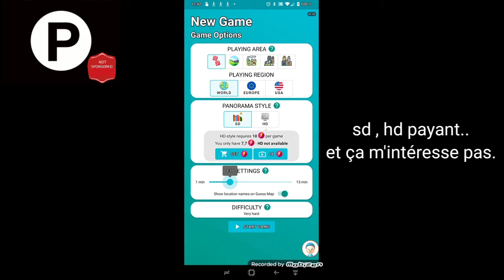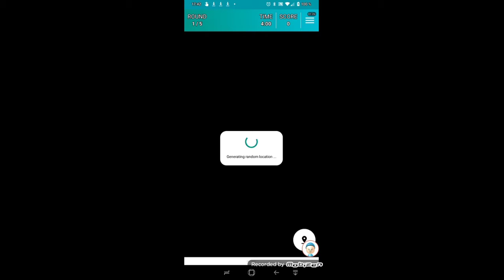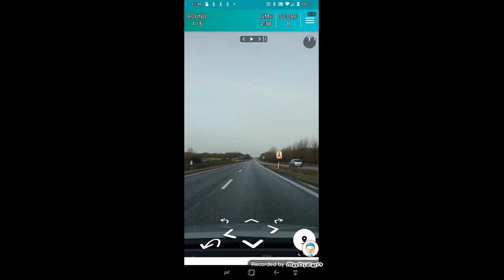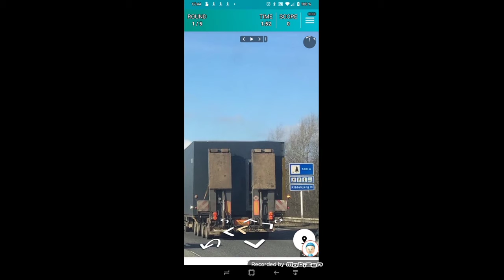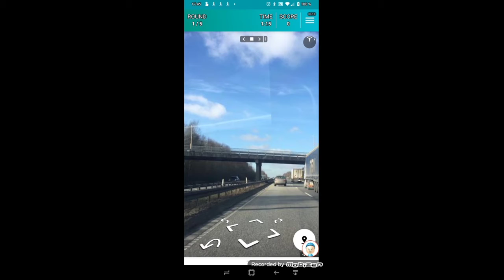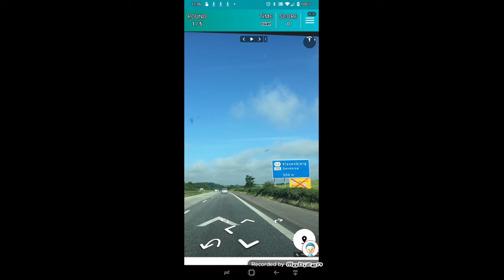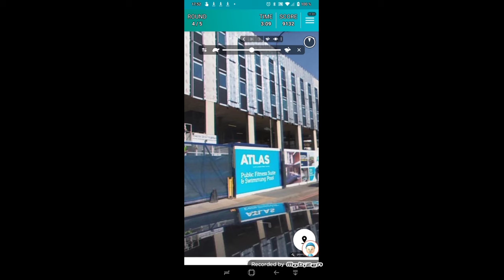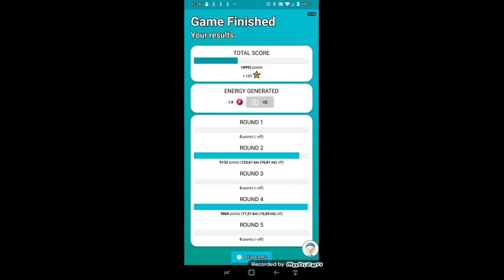guess where this video ??? very difficult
Bonjour,

Comme ce concept est harchi connu.

Bon visionnage.

Et by bye ludovic